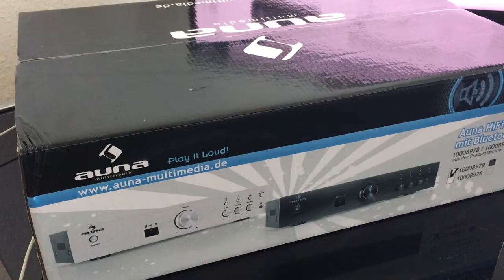Ресивер auna из германии.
Вы хотите приобрести, надежный, качественный ресивер? Рекомендуем ресивер auna с большим набором функций,  производства Германия оригинал. Такой ресивер есть в каталоге интернет-магазина amaazoon.ru. Достойное вложение для качественного хорошего звука. Имеется доставка из Германии в Россию и страны СНГ.